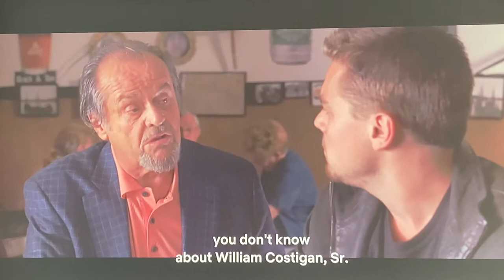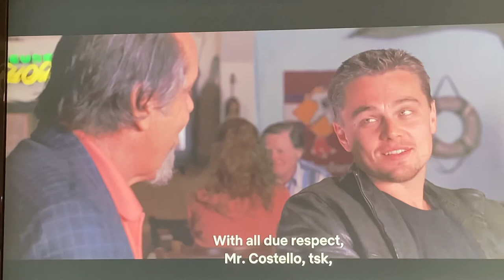The Departed ~ William Costigan Sr.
“He never cared about money you can’t do anything with a mam like that.”